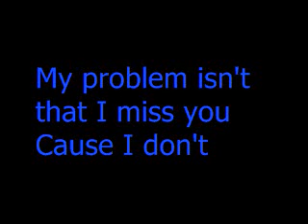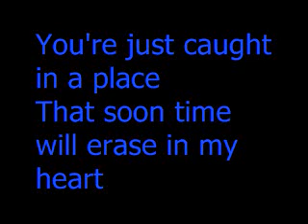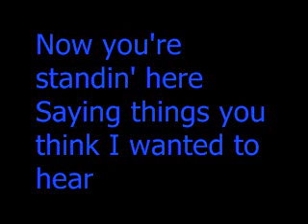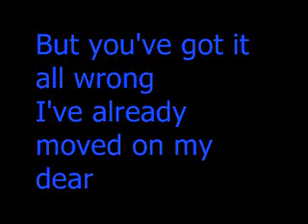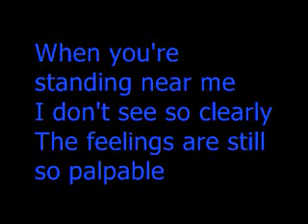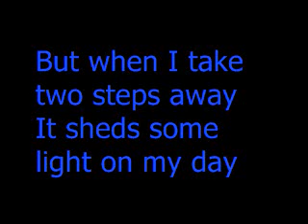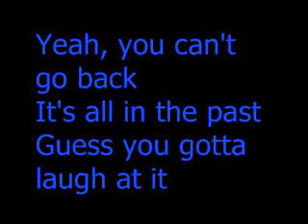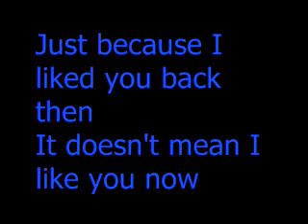East Northumberland high - Miley Cyrus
PUMPKIN PIE!